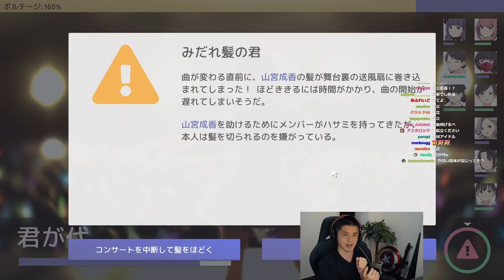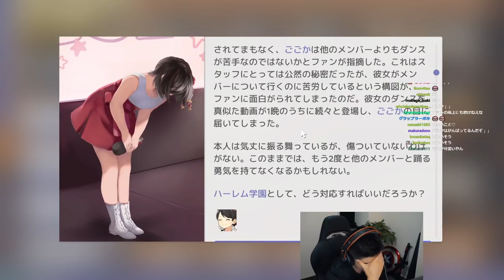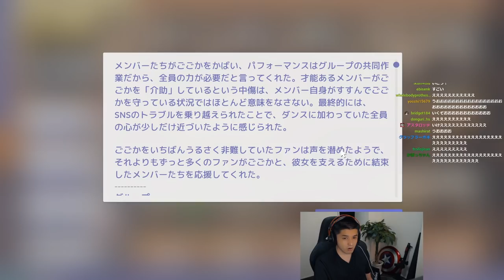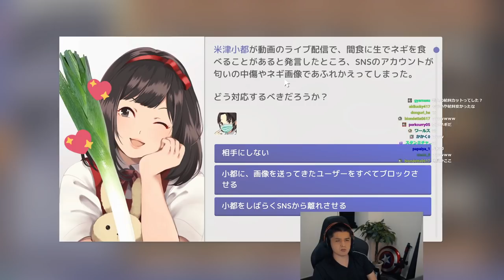【アイドルマネージャー】サイコパスアイドルが大暴れ＆禁断の恋!!ハチャメチャな状況で始まった総選挙はとんでもない結果に!?